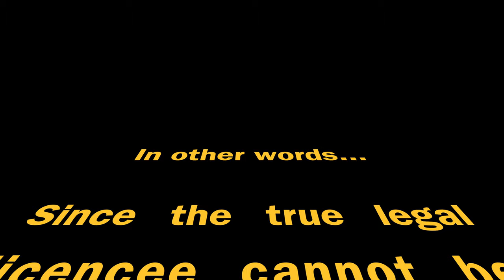Backing Up DVDs: Piracy Or Protection?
In this video, we dive into the controversial debate surrounding backing up DVDs - is it piracy or protection? We explore different opinions on this topic and discuss the pros and cons of copying, ripping, and backing up your physical media, including DVDs, CDs, and Blu-rays. As a physical media enthusiast, you may be concerned about copyright laws. This video will provide valuable insights and help you make an informed decision.